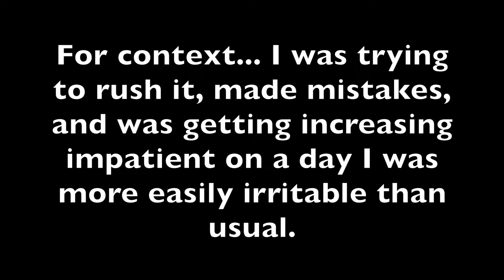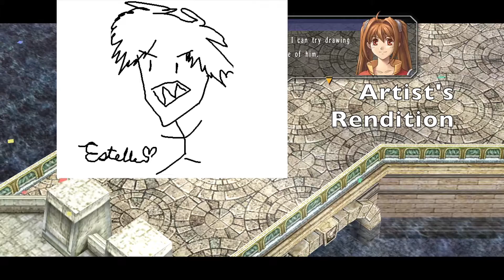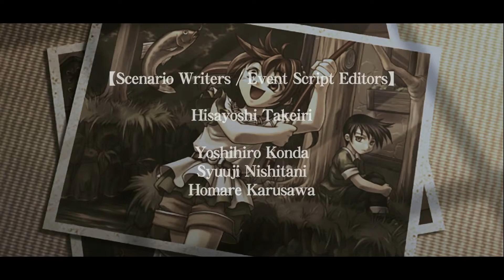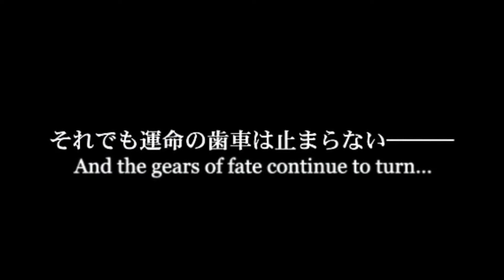THE MONSTER | Let's Play LoH: Trails in the Sky (Blind) | Ep. 39 (FINALE)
After playing Trails of Cold Steel and its sequel, Echo heads back to the game and trilogy that started it all. How does it hold up? Let's find out.

Probably